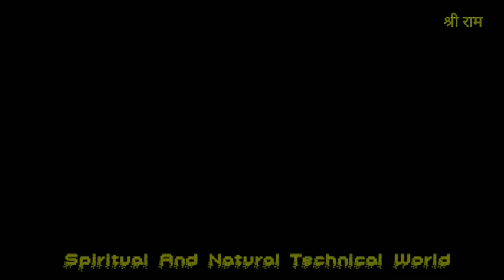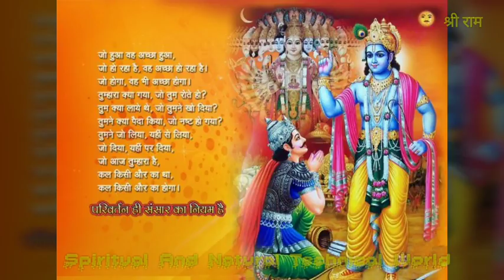प्रभु कृपा की प्रत्यक्ष घटनाएं।